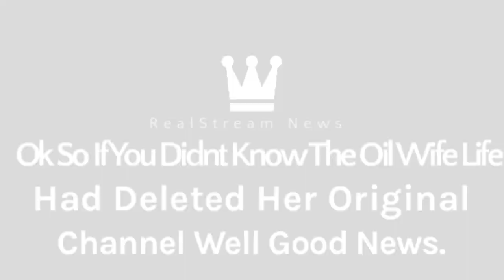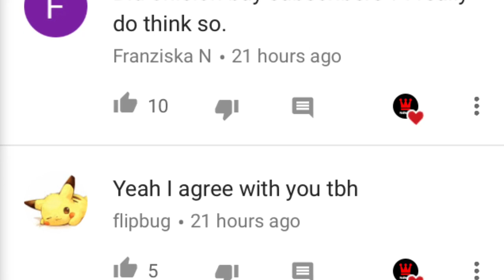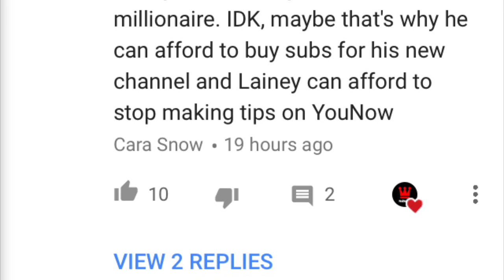The Oil Wife Life Back After Drama With Truthfully Trisha???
Don’t Forget To Subscribe To My Second Channel Real Drip Were We Also Cover Drama, Murder, Conspiracy type content and well it's just a more personal type channel than this one..I stream their pretty much every other day so come subscribe thanks

*The Shout-Outs At The End Do Not Reflect Upon Realstream Media*